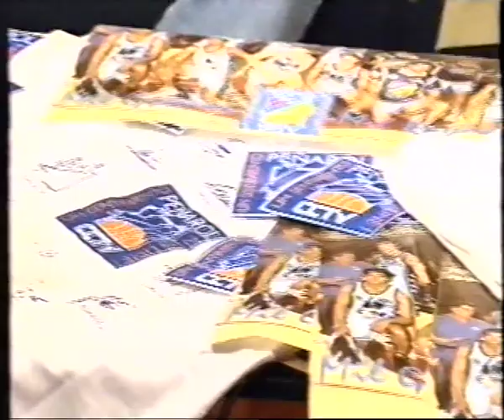Programa Especial CCTV Peñarol campeón ln 93-94 P1-1